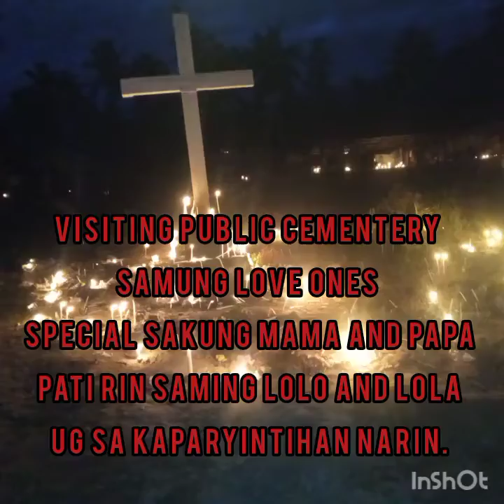VISITING PUBLIC CEMENTERY TO OUR LOVE ONES IN BRGY. GABI DDO#subscribe cementery| KA VLOGGER TV